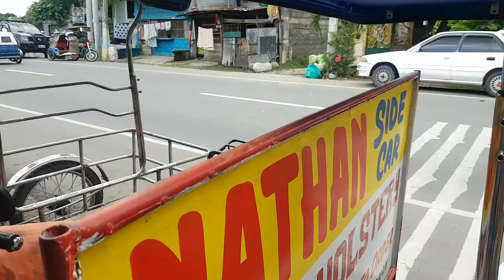BRAND NEW SIDECAR | FOR SALE | BUDGET Sidecar | 18k to 20k above | Pangasinan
24k only Tricycle Sidecar murang mura | Pangasinan